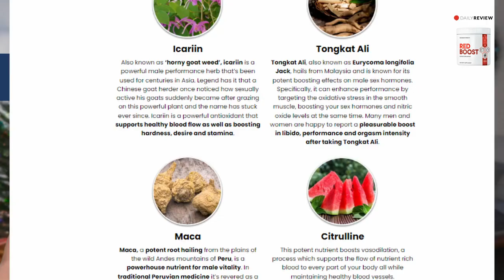RED BOOST -⚠️(SEE THIS FIRST!)⚠️ - Red Boost Review - Red Boost Reviews - Red Boost Supplement 2024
🌟 Red Boost Review: Unleashing Masculinity Naturally

Red Boost is a dietary supplement that boldly steps into the realm of male vitality, presenting itself as a holistic solution for restoring manhood and masculinity. Crafted as a natural blood support formula, it sets out to optimize overall well-being without the worry of adverse effects. This review delves into the intricacies of Red Boost, exploring its formulation, working process, and the key components contributing to its claims.

🔴 Formulation and Purpose:

Formulated with a potent blend of healthful substances, Red Boost specifically targets the root causes of health conditions related to male vitality. Its primary goal is to enhance blood circulation throughout the body, contributing to the restoration of energy, endurance, and masculinity. The focus extends beyond mere physical aspects, emphasizing a comprehensive approach to male well-being.

🔴 Blood Circulation and Performance:

Red Boost operates as a blood support formula designed to elevate nitric oxide production in the body. This mechanism facilitates increased blood flow to vital body cells and tissues, playing a pivotal role in nourishing cardiovascular health. By ensuring a heightened blood supply to the heart cells, Red Boost maintains balanced circulation and flow throughout the body, naturally enhancing the functions of essential organs. The result is improved energy levels, endurance, and overall performance, especially during intimate moments.

🔴 Oral Capsules for Convenient Consumption:

Red Boost is conveniently available in the form of orally consumed capsules. This delivery method aims to provide essential nutrients, vitamins, and minerals to the system. By doing so, the supplement supports the enhancement of manhood and masculinity without inducing any adverse effects. The simplicity of consumption adds to the appeal of Red Boost as a daily supplement for male vitality.

🔴 Key Ingredients Unveiled:
Red Boost boasts a lineup of carefully selected ingredients, each playing a crucial role in its holistic approach to male well-being:

Fenugreek Extract: Organically sourced, it restores energy levels, virility, and vitality while enhancing immunity and cognitive functioning.

Nettle Root: Efficiently enhances hormone production, maintains balance, and supports prostate health in males.

Tongkat Ali: Reduces oxidative stress, restores energy levels, and aids in converting consumed food into energy, contributing to overall well-being.

Horny Goat Weed: Naturally increases performance and endurance, restores fertility, and balances testosterone hormone for optimal reproductive functioning.

L-Citrulline: A healthy amino acid that triggers nitric oxide production, promoting healthy blood circulation and nourishing vital organs.

✅ Conclusion:
Red Boost emerges as a promising dietary supplement focused on revitalizing manhood and masculinity through its natural blood support formula. With a blend of well-chosen ingredients, it strives to optimize overall well-being, delivering on its promises without compromising on safety. For those seeking a holistic solution to male vitality, Red Boost presents itself as a worthy contender in the market.

 Key Moments of this video:
00:01 Red Boost  Introduction
00:11 Red Boost Review
00:51 What is Red Boost
01:30 Red Boost Recipe
02:22 Red Boost Guarantee
02:44 Where to Buy Red Boost?

RED BOOST POWDER  ((❌⛔️ BEWARE! ⛔️❌)) RED BOOST - RED BOOST REVIEWS - RED BOOST REVIEW - REDBOOST